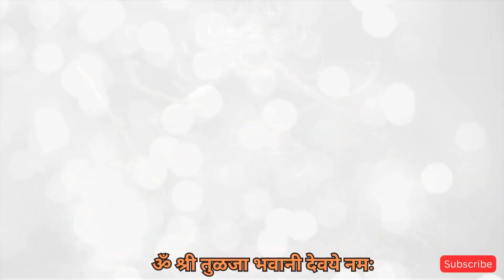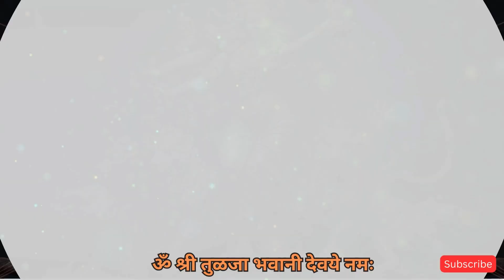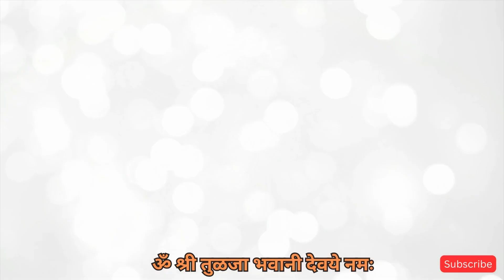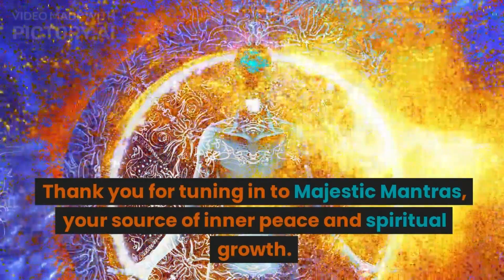Mata Bhavani Mantra- Powerful Mantra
Maa Bhavani Mantra- भवानी मां मंत्र - ॐ श्री तुळजाभवानी देव्यै नम: -108 times Chant -Powerful Mantra

In this video, we are going to learn the 108 times chant of Maa Bhavani Mantra. This mantra is very powerful and can be chanted to Goddess Durga or any other Devi or God. The chant can also be used for protection during Navratri and other festive occasions.

So let's start the chant and bring some peace and protection to your life!